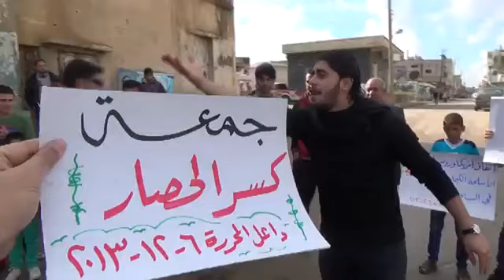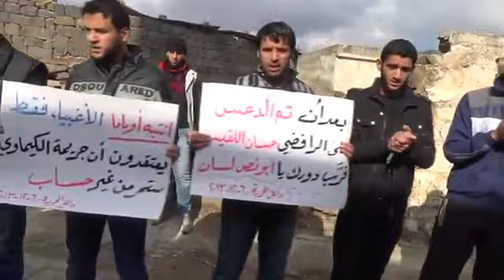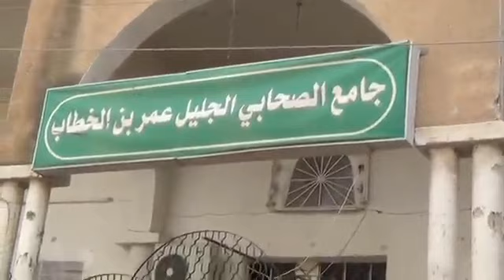6 12 أوغاريت داعل حوران مظاهرات جمعة كسر الحصار